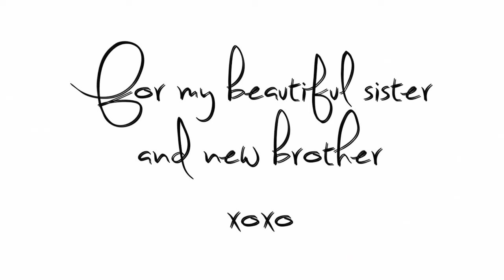Mandy and Wills Wedding